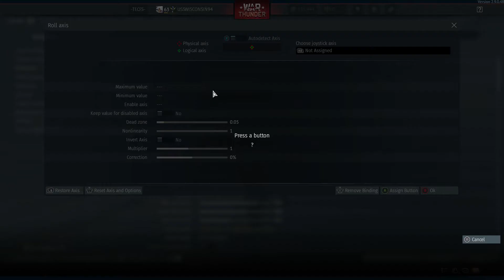Realistic Controls for Warthunder Are Annoying to Setup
So Here's a question for those who played Birds of Steel back on the 360 days. any reason why trying to set up the controls for "realistic" tend to setup the throttle to full throttle or 0%? Xbox one and this doesn't do this when on PC. no idea how to fix this.